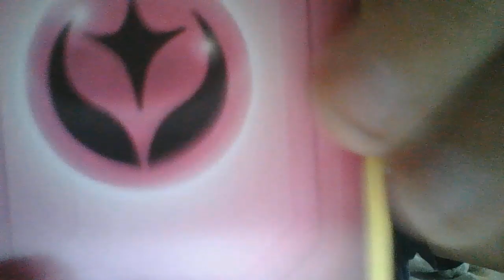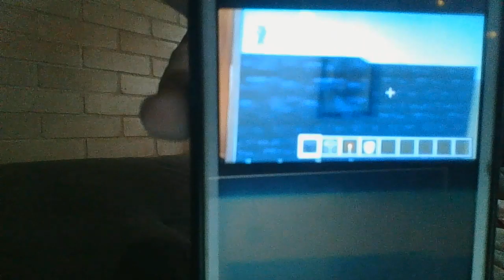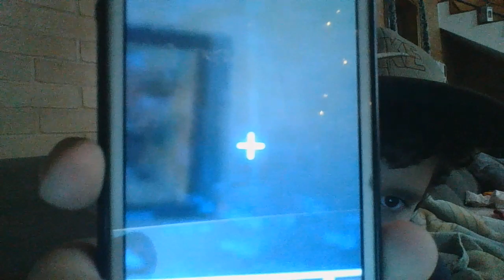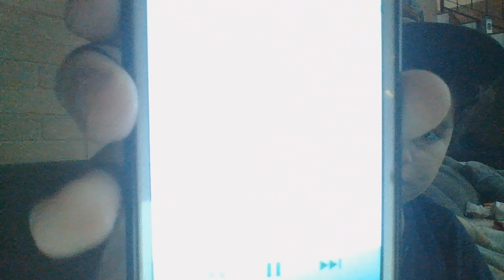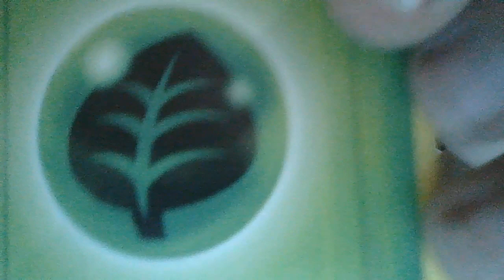Reagindo-O Video Do Otavio Veloso Santana #2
O Nome Do Canal E Otavio Veloso Santana